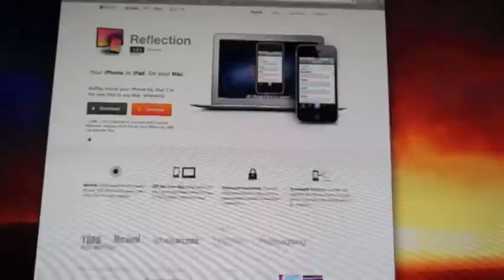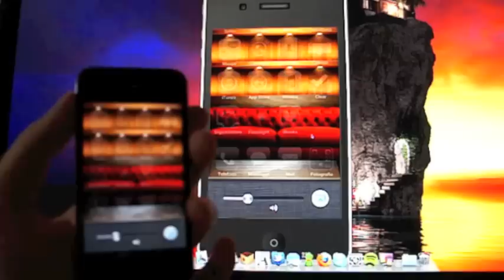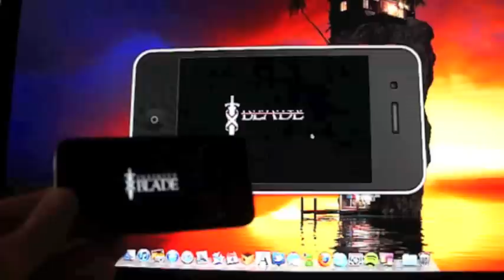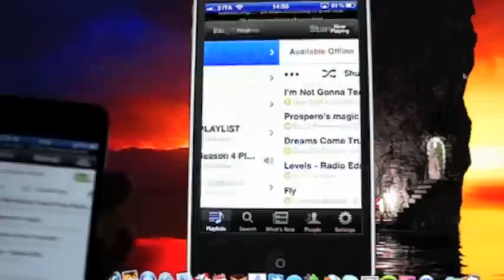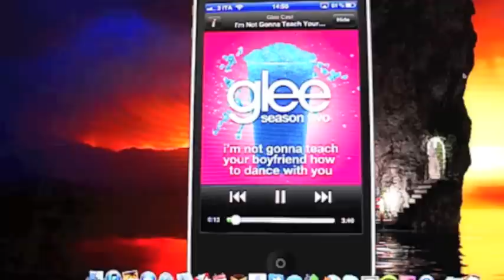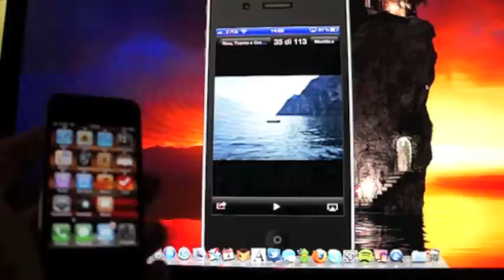Recensione del software Reflection per Mac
Vuoi utilizzare il tuo iPhone e iPad mostrandolo dal Mac? Esiste un'applicazione che mostra tutto quello che fai nel telefono o nel tablet nel tuo computer. Ti spiego come si usa.